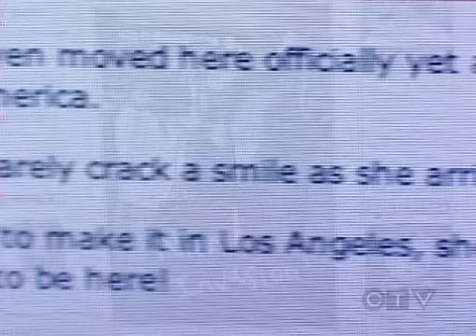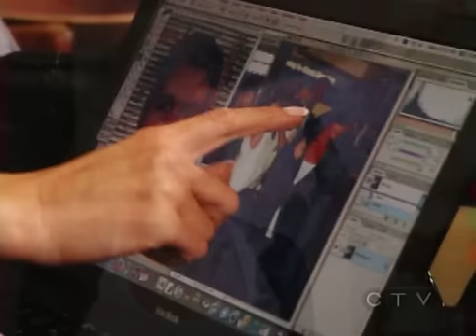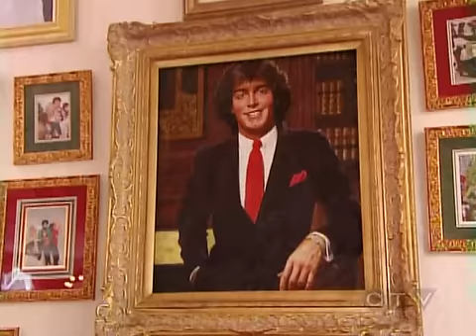Victoria Beckham Coming To America part3